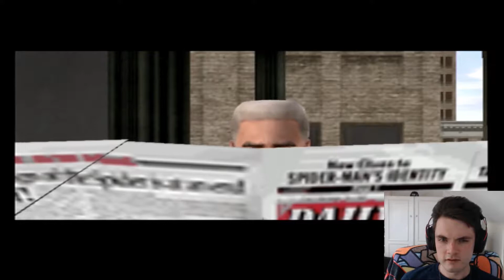SEQUEL TIME! | Spider-Man 2 (The Movie) - Part 1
Nostalgia Thwip is back! And we're jumping back in with one of the most beloved!

Other Games;

Hope you enjoyed this guys and thanks as always for watching, it means a lot. You're awesome! Much love.